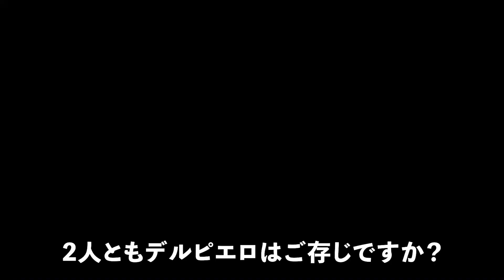23SS 113G×ADP | 1piu1uguale3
アレッサンドロ ・デル・ピエロ

未だに多くのファンを魅了し続け20世紀の偉大なサッカー選手100人に選出され輝かしい栄光と成績を残してきたイタリアが生んだサッカー界"伝説のストライカー、最高峰のファンタジスタ「デル・ピエロ」
国内ラグジュアリープランドの旗手「1PIUIUGUALE3/ウノピゥウノウグァーレトレ」両雄のスペシャルコラボライン
「 1PIUIUGUALE3 ADP GOLF 」 を 2022 S/S COLLECTION よりリリース